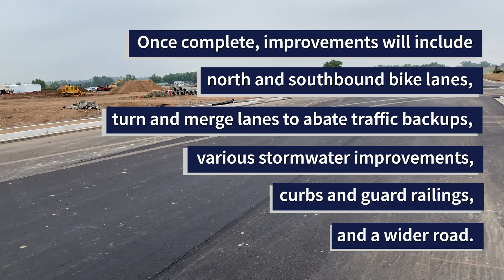County Road 5 Road Construction Update - July 2021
What's happening with County Road 5 and what will it look like when it's finished? County Rd 5 is expected to open for the weekend of July 9th but first, there are a few things the public should know for when the road re-opens.